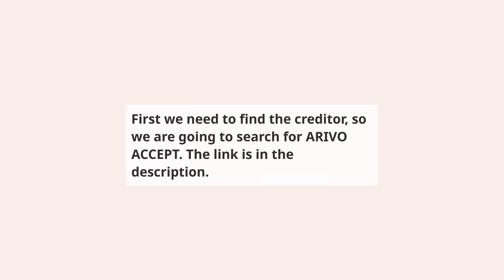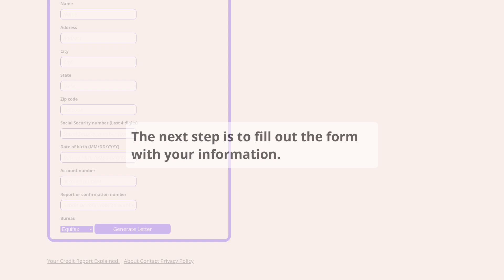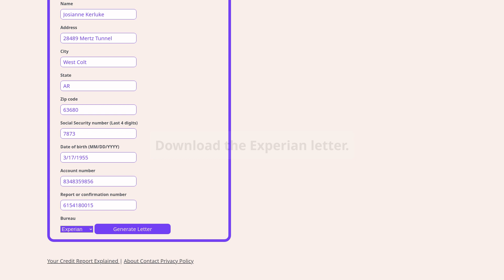How to repair ARIVO ACCEPT on your credit report for free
⬇️ CHECK BELOW ⬇️

This video shows you how to repair Arivo® reporting ARIVO ACCEPT account on your credit report, this should be done if you have a dispute with the creditor or if you have a collection account that you want to remove from your credit report.